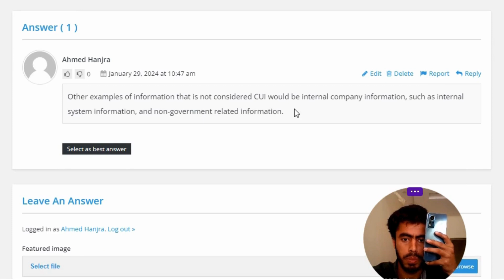Which is not an example of CUI?.